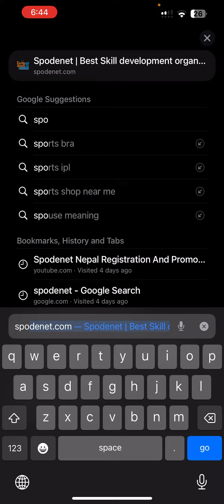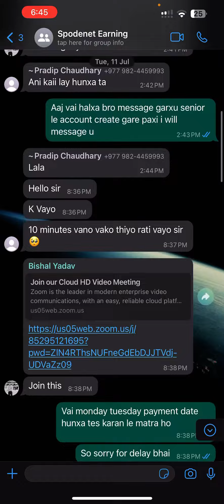Spodenet Nepal Payment Problem Solved | Esewa spodenet le payment kasari Garne Spodenet Registration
In this video i have talked about a referral based earning method which is currently in trend in india and nepal

You can Make a passive Income using Spodenet My freinds have been making around 10k per week from this website
I hope you can enroll soon.

▶ Learn  Tech On My Channel With Regular Videos

Love you all.